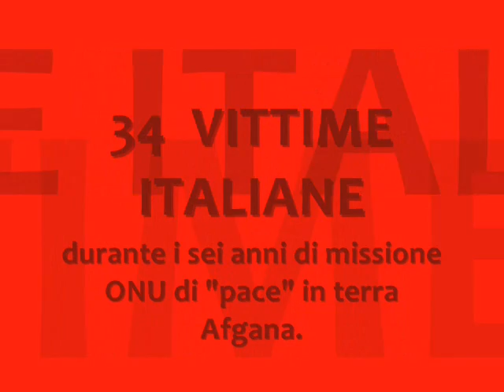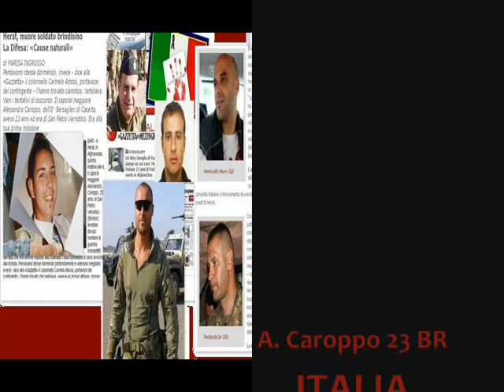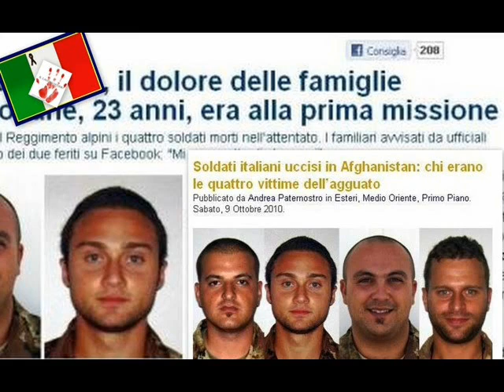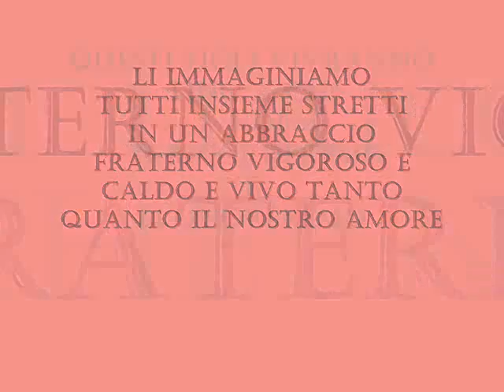MORTE IN AFGHANISTAN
FrancescoCurrò33anniMessina
FrancescoMessineo29anniPlaermo
LucaValente29anniLecce

DI ALCUNI FIGLIO,DI POCHI PADRE..GLI ALTRI TUTTI MIEI FRATELLI

E SE FOSSE UNA QUESTIONE DI EROINA?